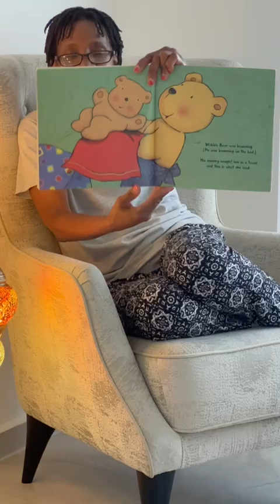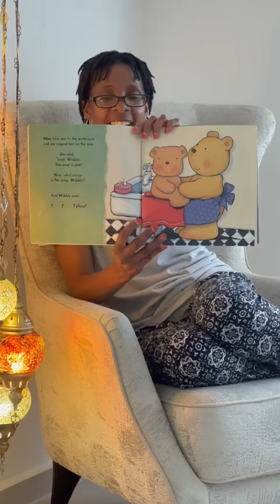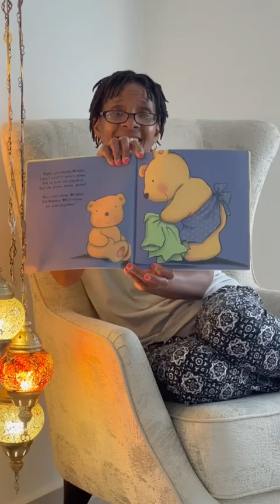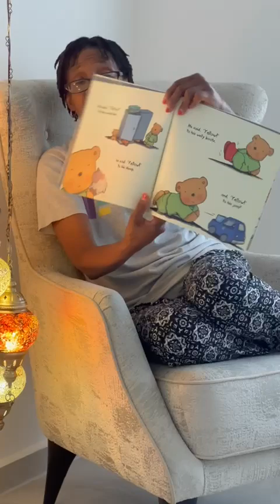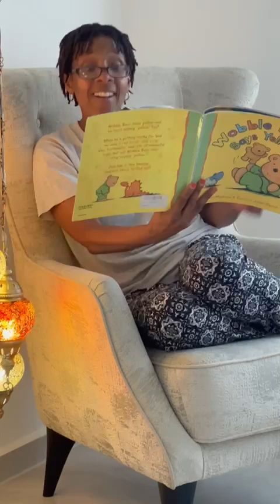Flow With Stories Read Aloud From Mamaris In Turkey.